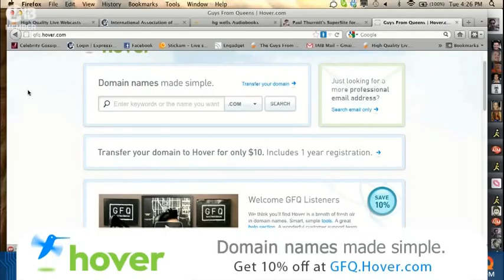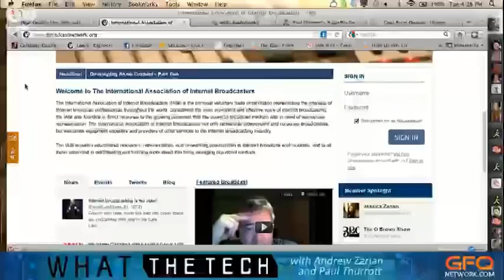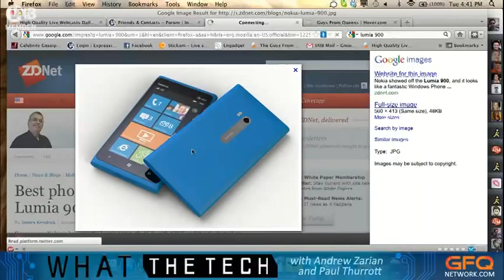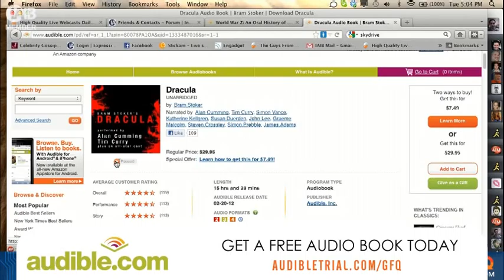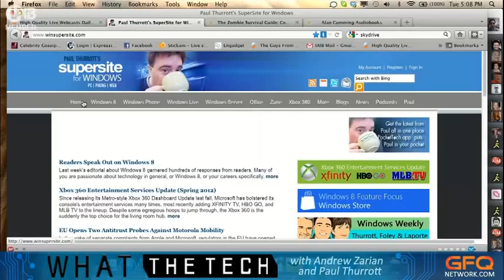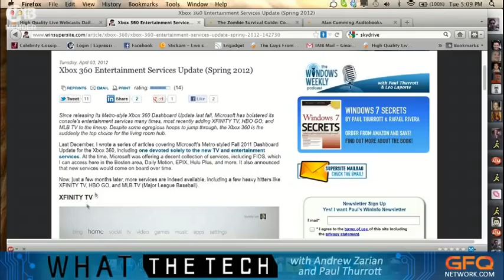What The Tech Ep. 111 - To The Cloud 4-3-12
This week on What The Tech: Andrew Zarian and Paul Thurrott put What The Tech in viewers hands by discussing topics suggested from the chat. First up, should Microsoft release a new Xbox? Paul discusses next gen Xbox rumors. Does the Xbox make more sense as a media center? Andrew and Paul discuss why Microsoft is slow in integrating Skype. Should Microsoft dump MSN Messenger for Skype? Instagram finally comes to Android. Was it worth the wait, or is Instagram overrated? Andrew and Paul also discuss the push behind the new Nokia Lumia 900. Will it help propel Windows Phone ahead of Android and the iPhone? And Andrew and Paul run down Google Drive, and Google tablet rumors.